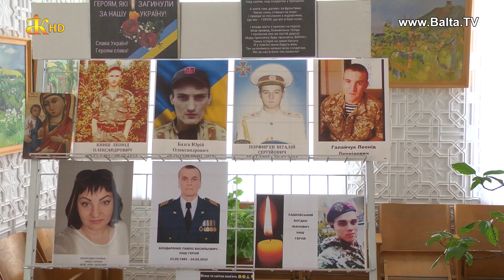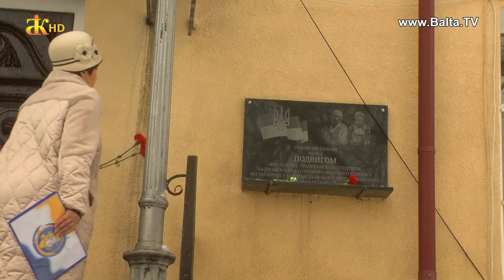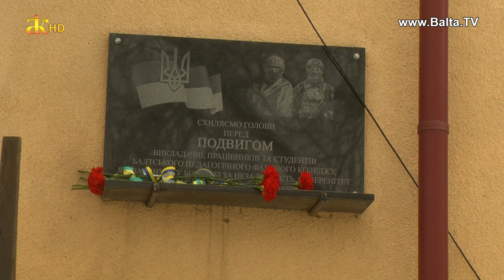Балтська громада втратила 22 своїх героя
Герої не вмирають, бо пам'ять про них завжди жива. Вона навіки оселиться в серцях сучасних та майбутніх поколінь. Війна, яку принесла на нашу землю росія, забрала життя багатьох українських захисників, лише Балтська громада вже втратила 22 своїх героя – незламних, мужніх і палко закоханих в Україну. На честь великого людського подвигу та з метою вшанування пам’яті викладачів, працівників, студентів Балтського педагогічного фахового коледжу, які загинули у боротьбі за незалежність, суверенітет і територіальну цілісність країни, в освітньому закладі, 13 грудня, відкрили меморіальну дошку. Присутні на відкритті зазначають -  дошка слугуватиме постійним нагадуванням для кожного, якою дорогою ціною виборюється право бути українцем, жити в своїй державі та будувати її сьогодення і майбутнє.